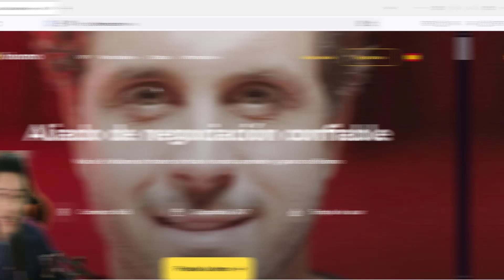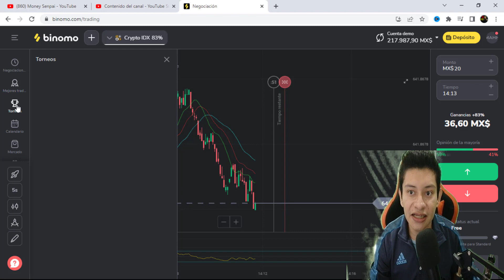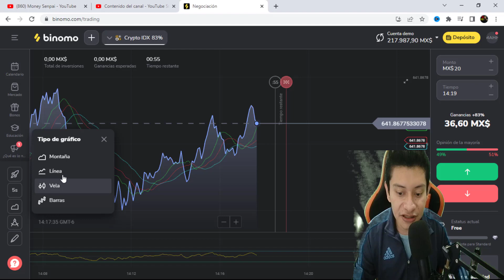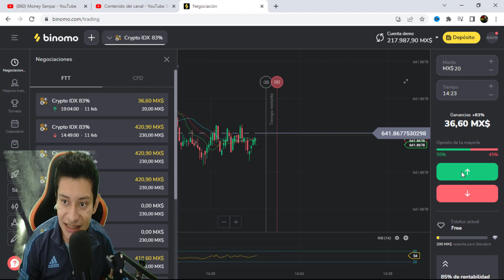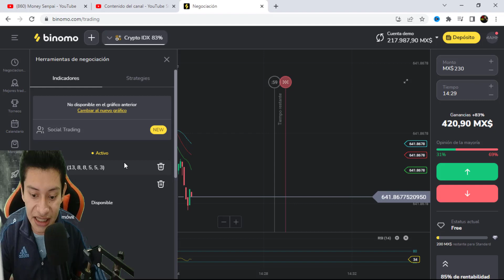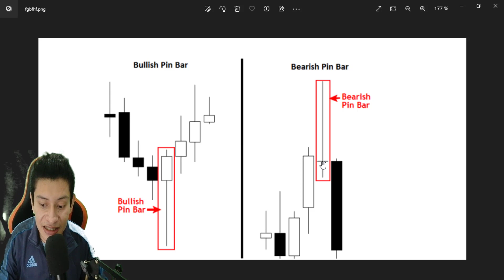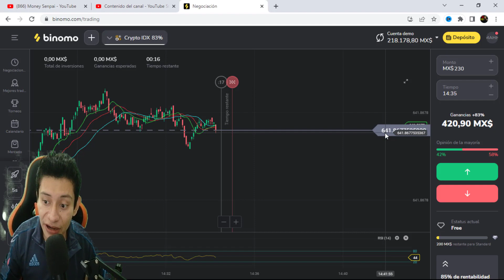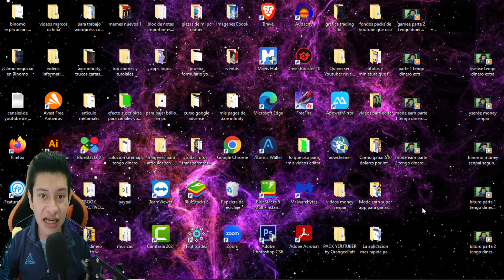¿Cómo negociar en Binomo en 2023? Revisión de la plataforma y una estrategia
¿Cómo negociar en Binomo en 2023? Revisión de la plataforma y una estrategia.👇 DA CLICK EN MOSTRAR 👇

La negociación desde hace mucho ha formado parte de nuestras vidas como una forma de obtener ingresos adicionales en línea.
Quizás muchos de tus amigos o tú mismo han visitado al menos una vez una plataforma de negociación y se han preguntado: ¿Cómo puedo ganar dinero negociando?

En este video, aprenderás qué es Binomo y por qué recomiendo esta plataforma para obtener ingresos adicionales en línea. Te mostraré la revisión más reciente de Binomo en 2023, porque hay muchas nuevas funciones en la plataforma que serán utilices para cualquier trader.

Binomo es una plataforma de negociación en línea donde usuarios de 130 países pueden ganar dinero cada día.

¡Mira mi video sobre Binomo y únete a 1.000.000 traders de todo el mundo!